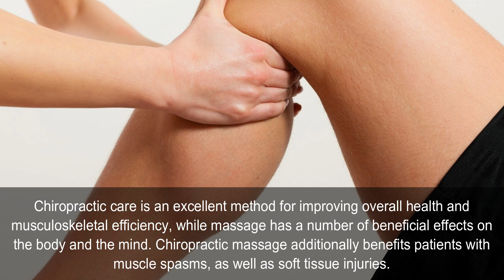What is Chiropractic Massage Therapy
What is Chiropractic Massage Therapy. When chiropractic care is used in conjunction with massage therapy, both treatments work together to create a harmonious effect, resulting in a much faster recovery time for the patient. When the body becomes more relaxed through massage, it allows the doctor of chiropractic to smoothly realign various parts of it.
Chiropractic massage has been proven to assist in mending of a large number of conditions including: Back pain, Postoperative care, Sleep disorders, High blood pressure, Diabetes, Sacroiliac joint dysfunction, Disc issues, pinched nerves, Joint pain and headaches.
Chiropractic care is an excellent method for improving overall health and musculoskeletal efficiency, while massage has a number of beneficial effects on the body and the mind. Chiropractic massage additionally benefits patients with muscle spasms, as well as soft tissue injuries.
So this is all about chiropractic massage therapy.

❤ ❤ ❤ MUSIC CREDIT ❤ ❤ ❤